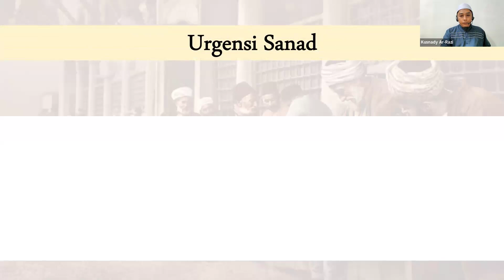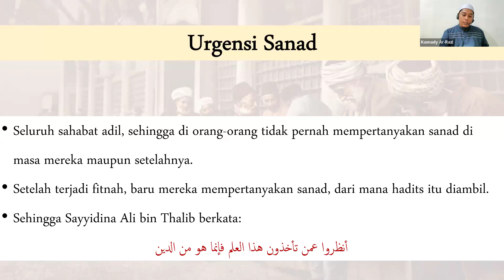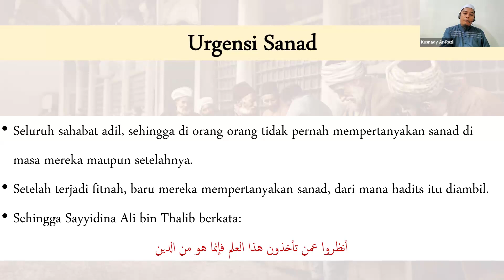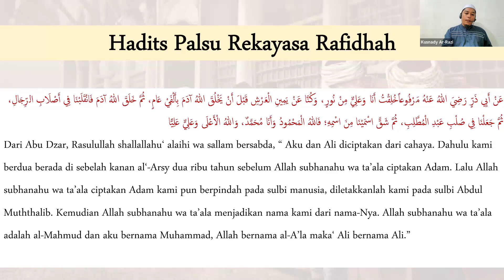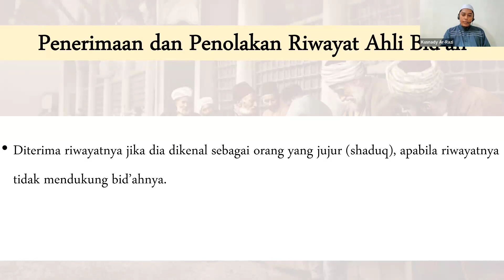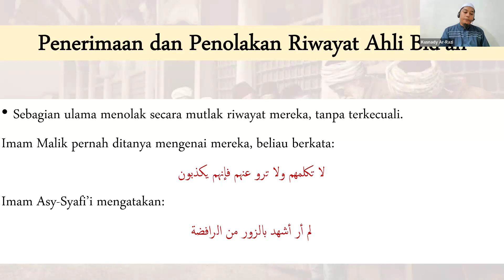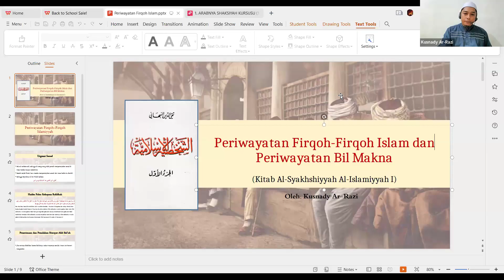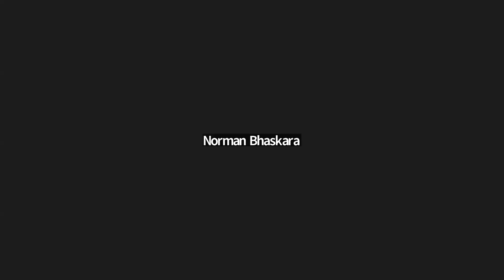Periwayatan Kelompok-Kelompok Islam dan Periwayatan Hadits Dengan Makna: Ust. Kusnady Ar Razi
Kajian telaah kitab Syakhshiyah al-Islamiyah Jilid 1 Ed. 39

Keadilan seorang perawi terbukti dengan kemasyhurannya
 melakukan kebaikan dan (adanya) pujian terhadapnya. Barangsiapa yang terkenal dengan keadilannya di kalangan para ahli riwayat dan
 yang semisalnya, seperti ahlu al-ilmi dan tersebar pujian terhadapnya dengan tsiqah dan amanahnya, maka cukup hal itu sebagai bukti
keadilannya, dari seorang saksi yang menyaksikan keadilannya.
Keadilan seorang perawi dapat dibuktikan pula dengan pengakuan para
imam, atau salah seorang di antara mereka jika dia tidak masyhur
dengan keadilan dan keridhaan.

Para sahabat seluruhnya adil. Karena itu tidak ada orang yang bertanya-tanya tentang isnad pada zaman Nabi saw maupun sesudahnya sampai terjadinya fitnah, barulah mereka bertanya-tanya mengenai isnad. Para sahabat dan yang lainnya menganjurkan untuk melakukan penelitian yang mendetail tentang orang-orang yang mengambil hadits dari Nabi.

Dibolehkan meriwayatkan hadits dengan makna karena kita tidak beribadah dengan lafadz-lafadz hadits melainkan dengan makna-makna hadits. Sebab wahyu adalah makna hadits bukan lafadz-lafadznya. Meskipun demikian seorang perawi disyaratkan 'alim (mengetahui) hal-hal yang bisa menyimpang dari makna.
Penjelasan detailnya bisa saksikan tayangannya ini.
Buat muslimin yang ingin ikutan gabung dalam kajian bareng Ust Kusnady ar-Razi setiap Rabu malam I & III silahkan hubungi kami di